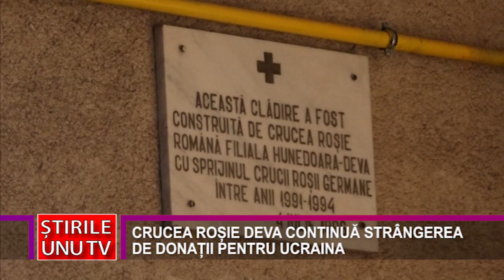CRUCEA ROȘIE DEVA CONTINUĂ STRÂNGEREA DE DONAȚII PENTRU UCRAINA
Crucea Roșie Română asistă persoanele vulnerabile în situații de dezastre și de criză. Acest lucru îl face și Subfiliala de Cruce Roșie Deva, care este implicată în astfel de acțiuni, aici fiind incluse și cele de colectare de donații pentru Ucraina.